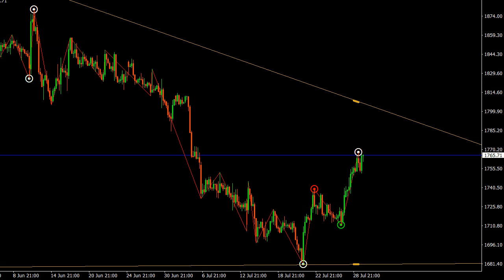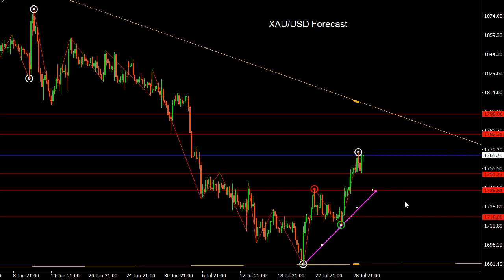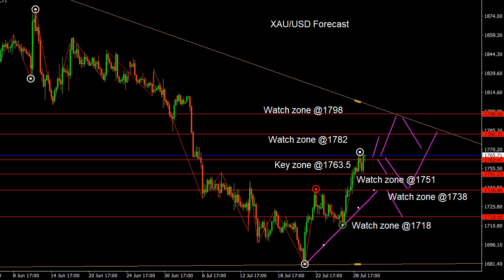Gold Forecast BUY or SELL XAU/USD Weekly Signals Daily Outlook Potential Trade Gold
Gold Forecast BUY or SELL XAU/USD Weekly Signals Daily Outlook Potential Trade Gold. Daily Free Signals Forex Pairs Forecast Tips Daily Beginner Trading Videos